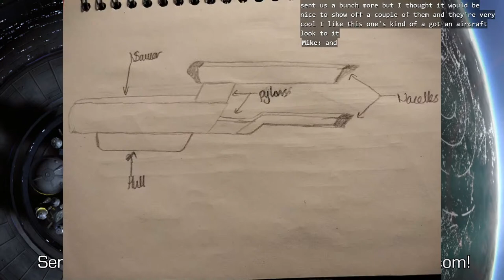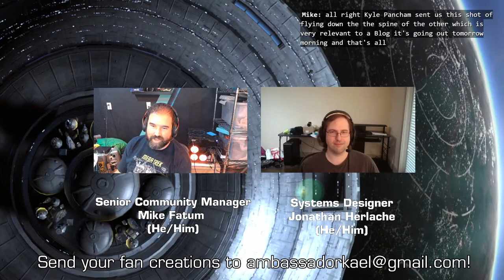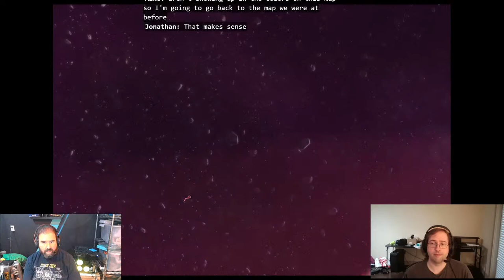Ten Forward Weekly: New Infinity Lock Box Ship!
Join Ambassador Kael and Systems Designer Jonathan Herlache to take a look at a brand new ship!